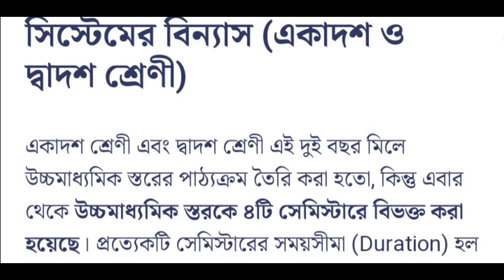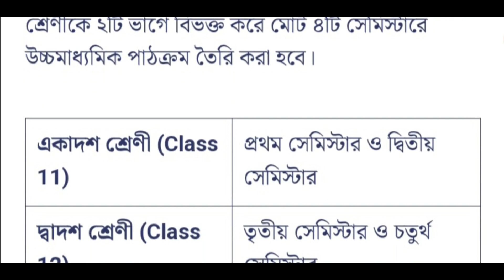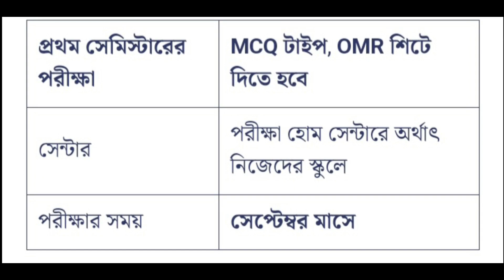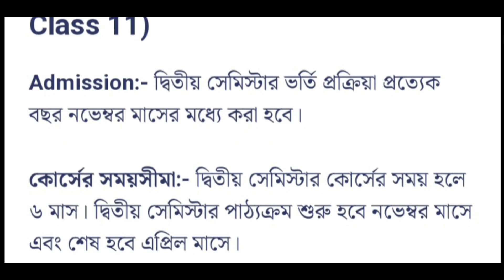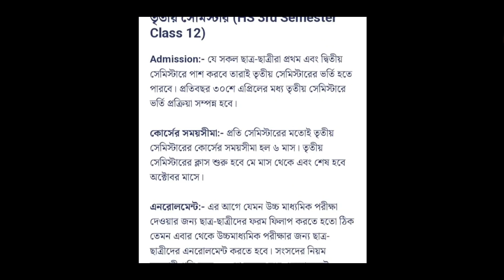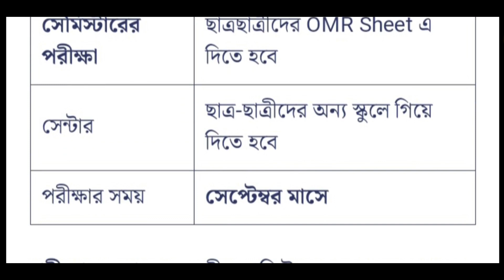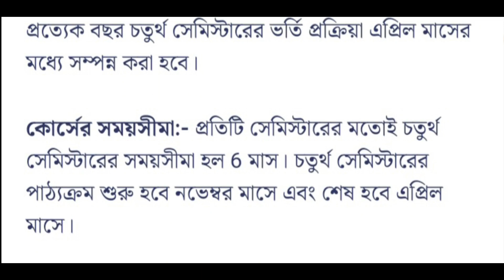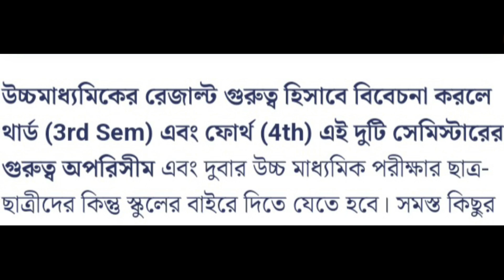উচ্চমাধ্যমিক সেমিস্টার সিস্টেমে A to Z আলোচনা পরীক্ষা প্যাটার্ন, পাস নম্বর, পরীক্ষা সেন্টার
WBCHSE HS Semester Pattern A to Z Ditails Explain | HS Semester Exam Pass Marks | HS Semester Exam Centre | HS Semester Exam Date | HS Semester Admissin Date A to Z Ditails